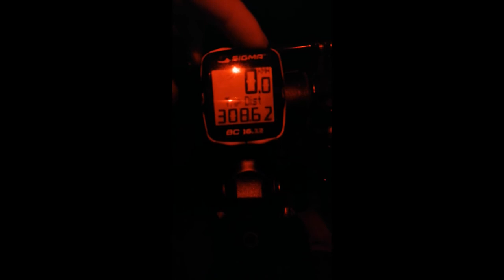Fethiye İnlice ve Koylara Bakış -24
Katrancı Koyu Tabiat Parkı,Küçük Kargı Tabiat Parkı - Günlüklü Koyu,İnlice Halk Plajı,Drone Görüntüleri,İnlice Kamp 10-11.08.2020,Kamplı Bisiklet Turu,Asmr,

Fethiye Tabiat Parklarına Giriş 2020 Fiyatları:
Yaya-Bisiklet   - 9tl,
Motosiklet     -18tl,
Otomobil        -27tl,
İnlice plajına yaya giriş ücretsiz olup , araç girişi için 15 TL alınıyordu.

00:00 Katrancı Koyu Yolu,
00:56 Katrancı Koyu Tabiat Parkı,
02:21 Günlüklü Koyuna Doğru,
04:17 Küçük Kargı Tabiat Parkı,
06:01 Fethiye İnlice Yolu,
07:14 İnlice Gizli Cennet Yolu,
08:30 Gizli Cennet,
09:58 İnlice Plajı Yolu,
11:15 İnlice Halk Plajı,
13:29 Kamp Yerim,
15:31 Mağaraya Doğru,
18:46 İnlice Halk Plajı,